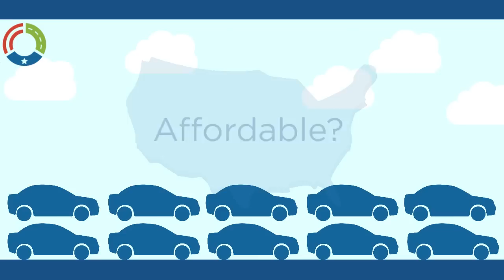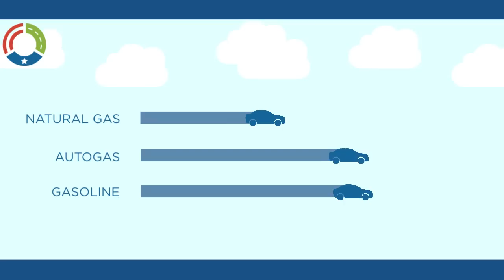Is Natural Gas an Affordable Vehicle Fuel?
Autogas for America presents a short, animated video that looks at the real cost of natural gas vehicles and infrastructure as compared to propane autogas.